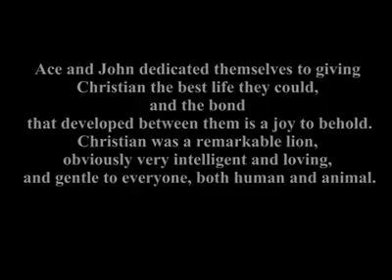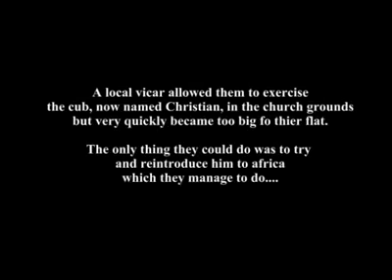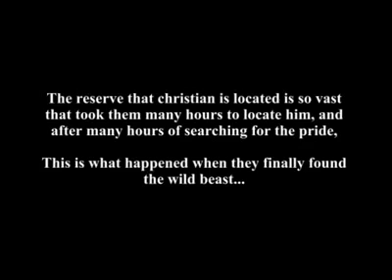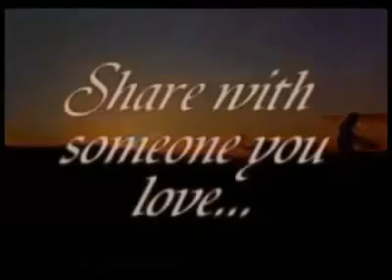Man & Beast - True love story of Christian the lion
Man & Beast - True love story of Christian the lion and an unbelievable reunion